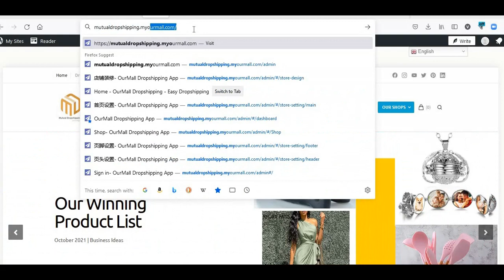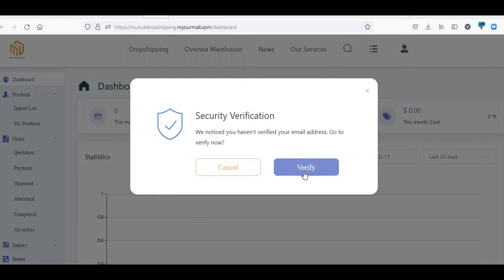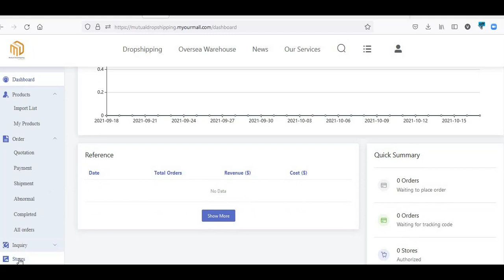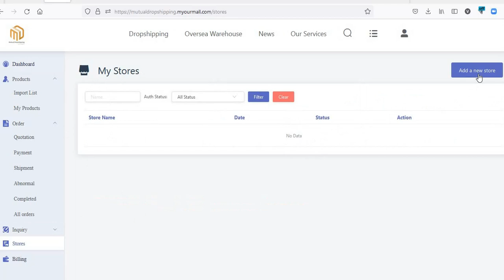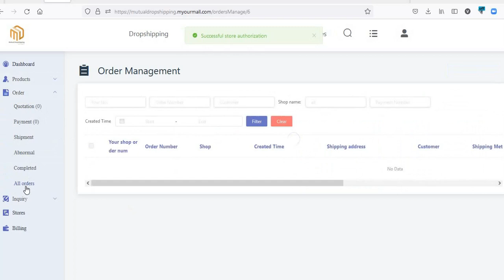MD System procedure to connect your store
Mutual Dropshipping System procedure to connect your store